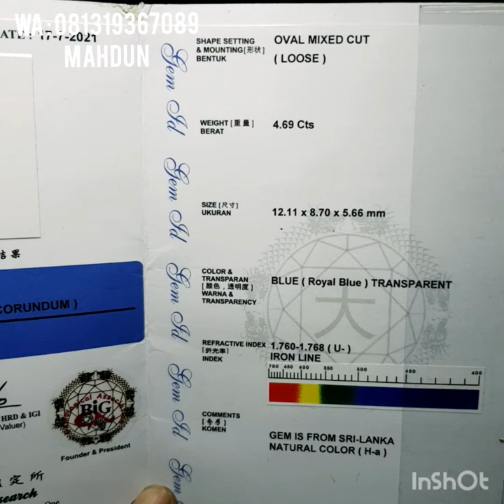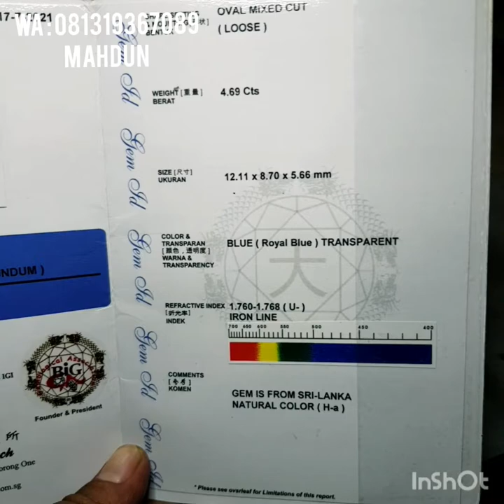ROYAL BLUE SAPPHIRE SRI LANKA 4.69 CARAT..RING EMAS 75% BERLIAN 1.50 CARAT..SERTI BIG LAB